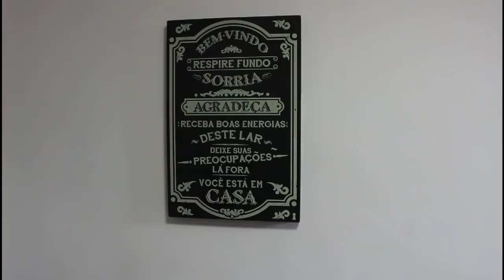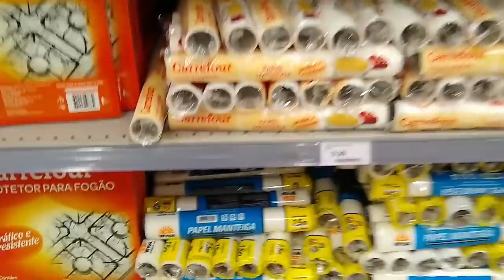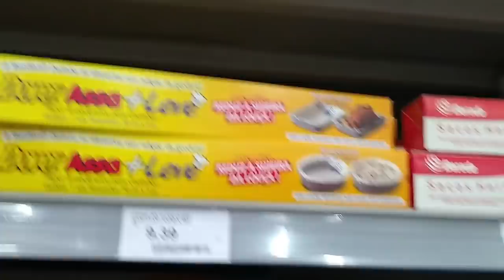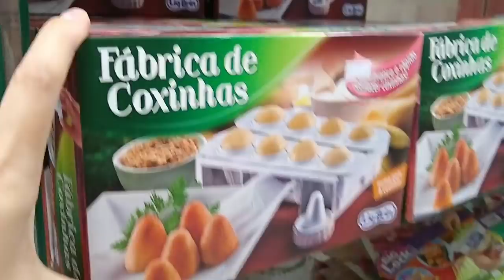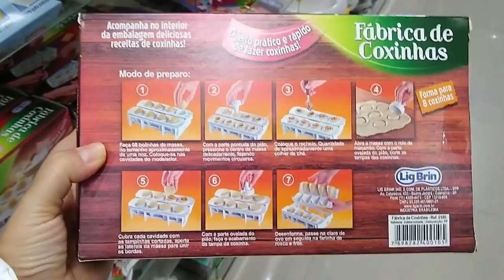FUI AS COMPRAS ♥ ROTINA COM O ALMOÇO ♥ QUANDO POSSO TOMAR CHÁ?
♥ Dúvidas frequentes ?